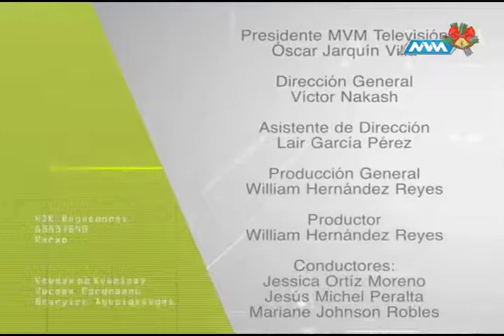Médico de Cabecera 3ra Temporada 20 diciembre 2017 parte 4